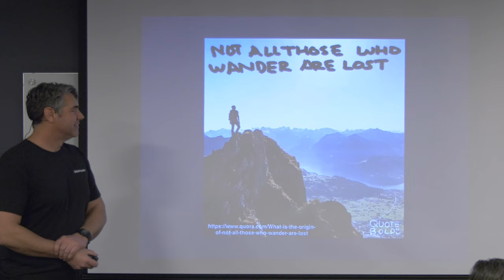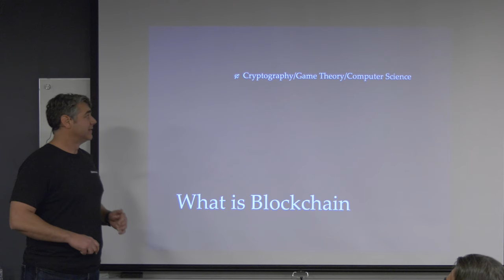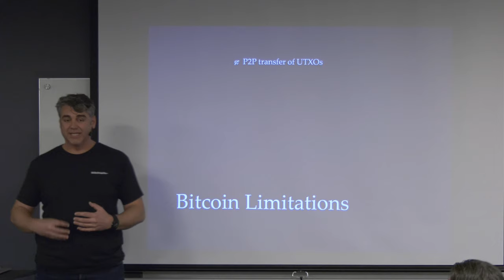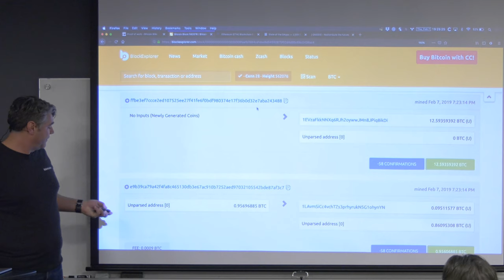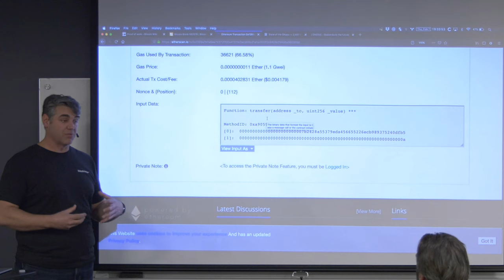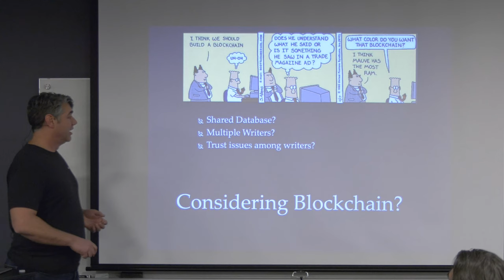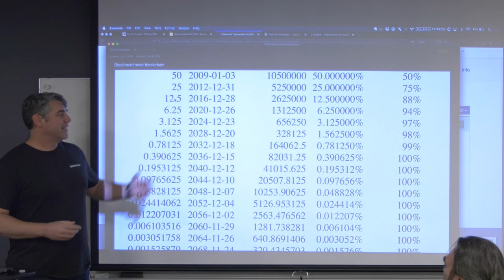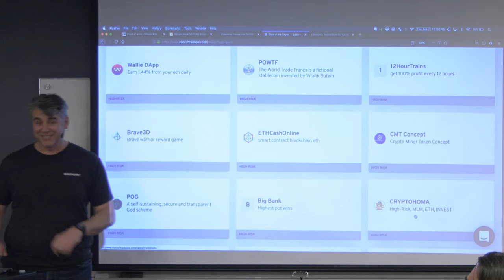Blockhead meet Blockchain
Erik Tank presents: "Blockhead meet Blockchain"

Blockchains are everywhere and - if you listen to the devotees - you're an idiot if you aren't mining *coin already.

But what is a blockchain, what does it hold, how does it work? I'll be exploring the ideas behind the block chain and hopefully have some Perl examples.

Presented at the offices of Ticketmaster in Scottsdale, Arizona on Thursday, February 7, 2019.